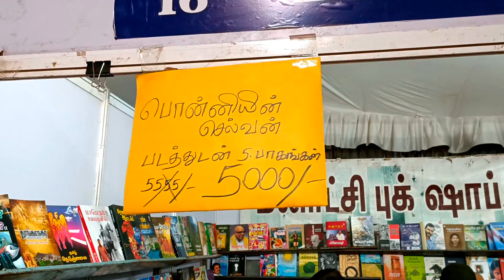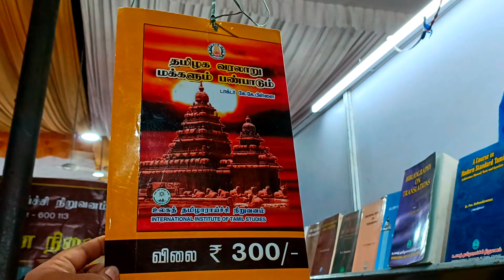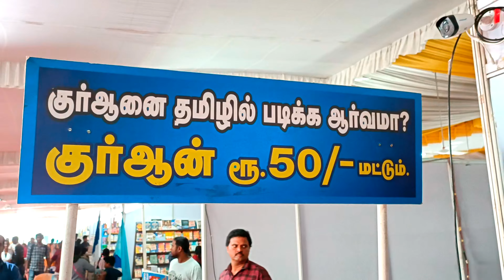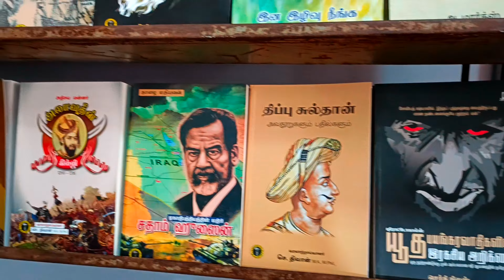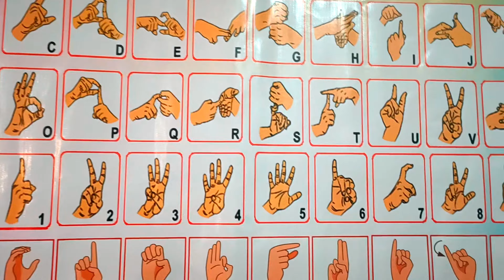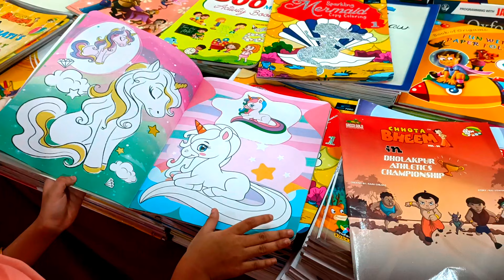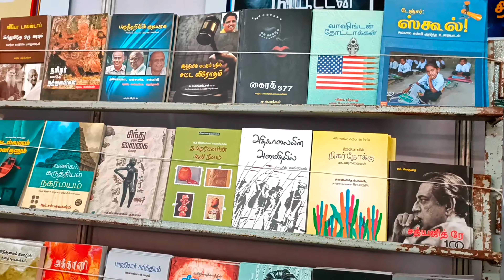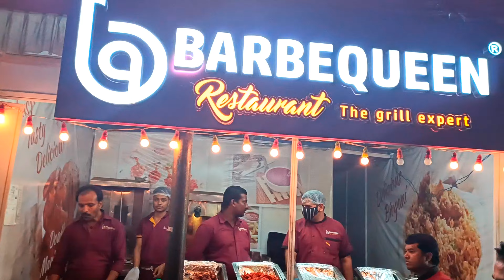சேலம் புத்தகத் திருவிழா 2022//Salem_Books_festival//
Salem book stall
Salem new bus stand opp